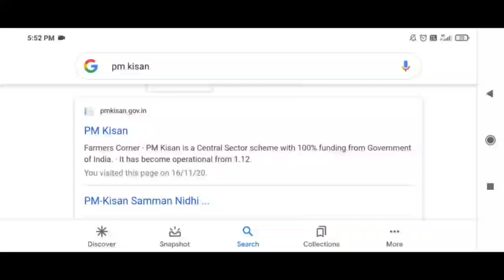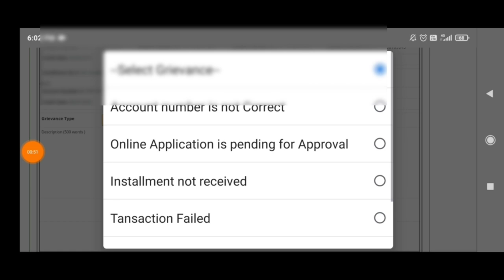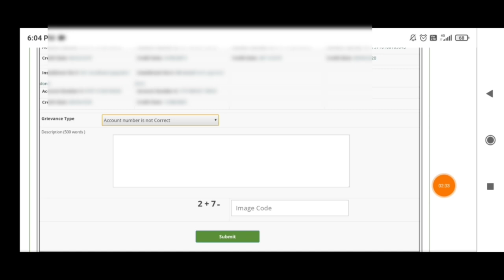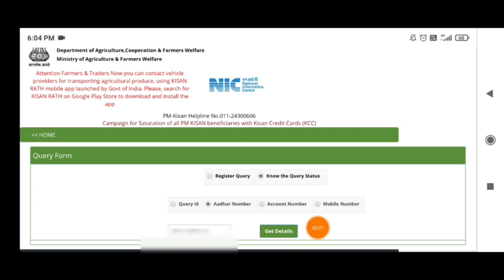How to change account number in the pm kisan yojana || syrantv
How to change account number in the pm kisan yojana || syranv

  కింద ఇచ్చిన లింక్ మీద క్లిక్ చేసి diltelugu channel ని సబ్స్క్రైబ్ చేసుకోండి  వీడియో పై మీ కామెంట్ తెలియజేయండి. 5000 రూపాయలు గెలుచుకోండి

మీ ల్యాండ్ మీద crop లోన్ ఎంత ఉందో ధరణిలో తెలీస్కోండి

how to change bank account number in pm kisan yojana

pm kisan samman nidhi yojana bank account number change

how to change name in pm kisan samman nidhi yojana online

 change bank account no in pm kisan samman nidhi yojana online